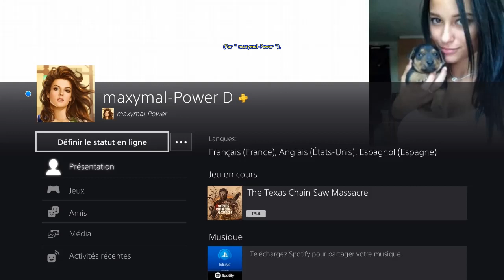The Texas Chain Saw Massacre -JULIE- Demeure Familiale Nuit - Wow! Générateur & Sortie Route Ouest!😊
[# 978] The Texas Chain Saw Massacre (PS4 - Version " 1.18 " du 14 Mai 2024) - JULIE - Demeure Familiale Nuit - Wow ! Générateur puis Sortie Route Ouest!😊
* Carte " Demeure Familiale Nuit " --- Evasion " Sortie Route Ouest ".